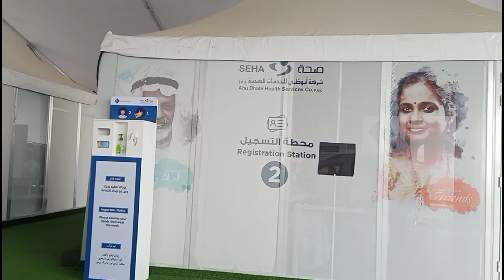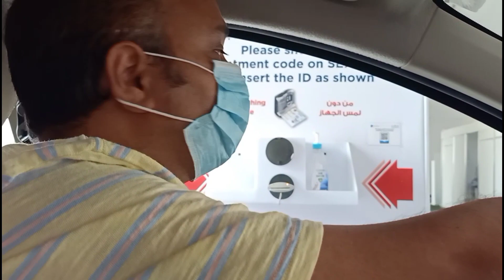What Report Required For Ladies Vaccination In DUBAI !! indian youtuber in Dubai !! Hindi Vlogs !!